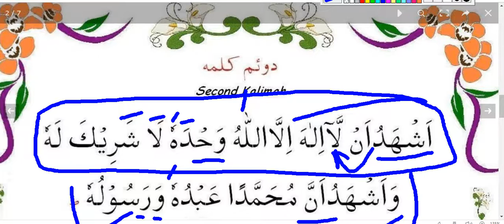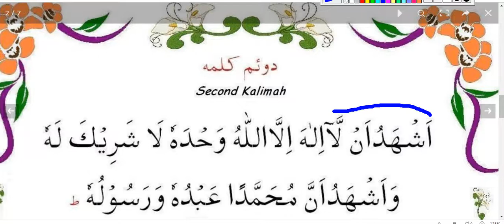2 secend Kalama,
online college courses                     2 secend Kalama,